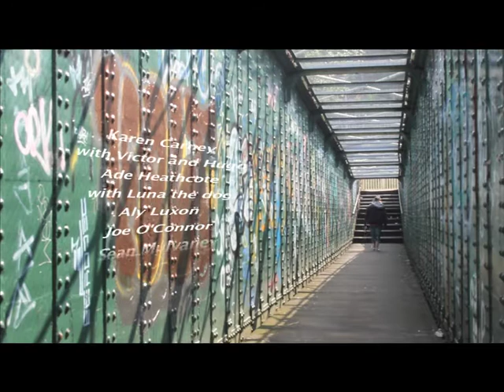OH G (The music video)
Here it is ! Oh G music video!
Filmed in Milton kynes and Sheffield. This song is becoming a festival country rocka and is available on Lateral Vision's new album "in the blink of an eye" oh g soon to be out on single..
One of our fans Sean asked us if he could do a music video for this song for a filmed he had written called Airways! Teamed up with a cracking Burtons and friends video production teamed topped up by some cracking extra's! many thanks for this!
Hope you enjoy this, reconise any places or faces on here!!